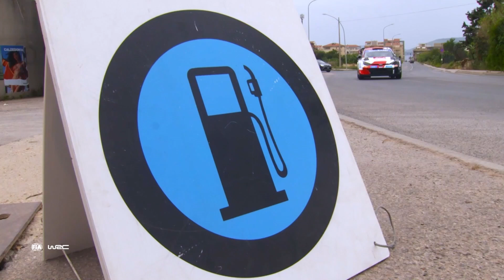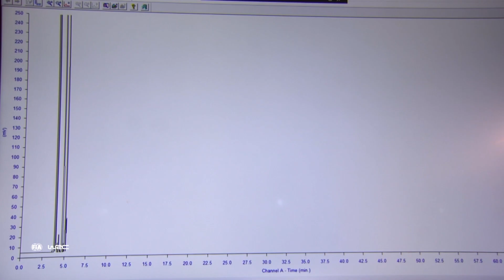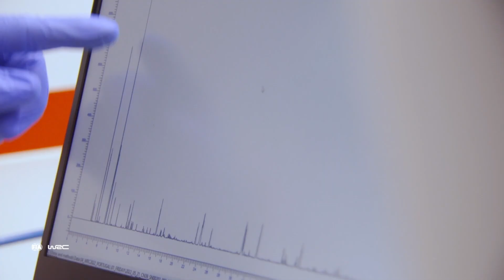Why WRC is the perfect testing ground for P1 Fuels - with Carbon Neutral, 100% Fossil Free Fuel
P1 Fuels are providing carbon neutral fuels for WRC rally cars today, and developing the technology for passenger cars in the future. The FIA World Rally Championship and P1 racing fuels are aligned on their goals of creating a more sustainable future using fossil-free fuel across all WRC categories – breaking new ground in the process.
The new Hybrid Rally1 WRC rally cars of 2022 use 1.6-litre turbocharged internal combustion engine along side a 100kW electric hybrid system for short boosts of extra power in rally stages, and to navigate parts of road sections and around event service parks in full electric mode.